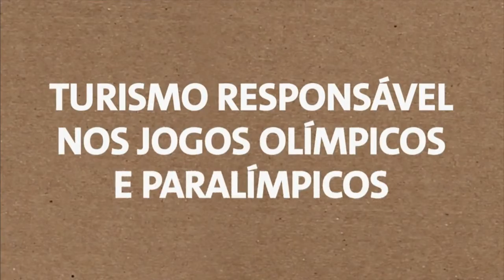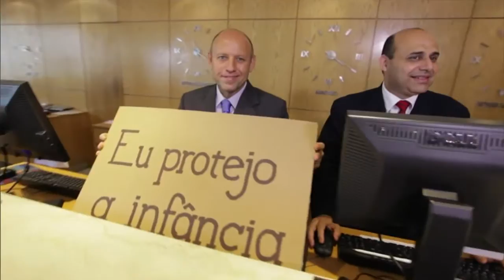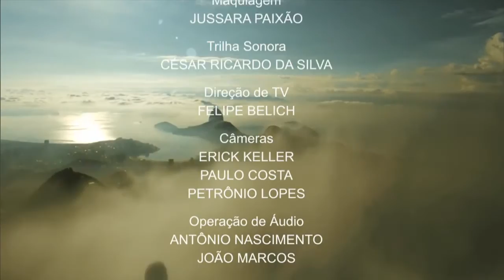Cenas do Brasil discute os preparativos para os Jogos Olímpicos Rio 2016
CENAS DO BRASIL - 18.01.16: Faltando apenas 200 dias para o início dos Jogos Olímpicos Rio 2016, o Cenas do Brasil recebe representantes dos ministério do Esporte, das Cidades e da Justiça para discutir os investimentos do governo federal no esporte, na mobilidade urbana e na segurança, além dos impactos para o turismo durante